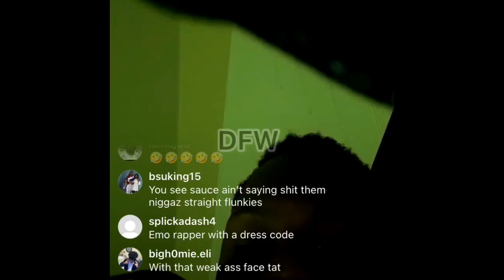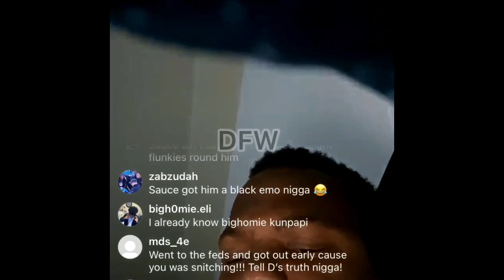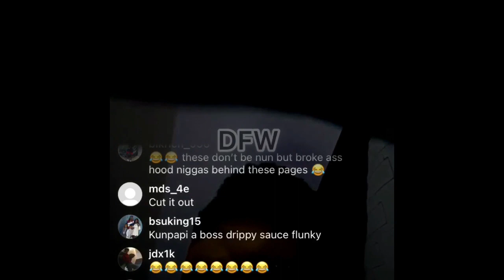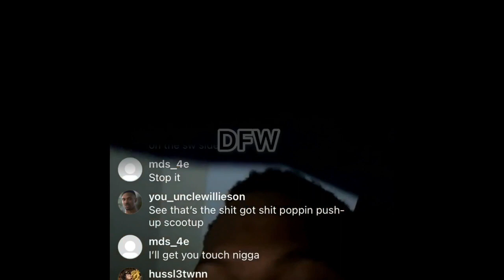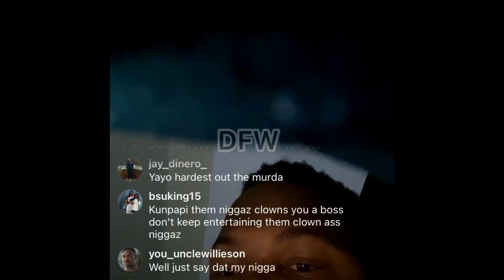OG Kunpapi On TSF Drippy “I Wouldn’t Even Punch Drippy I’ll Slap Em” 😧😳